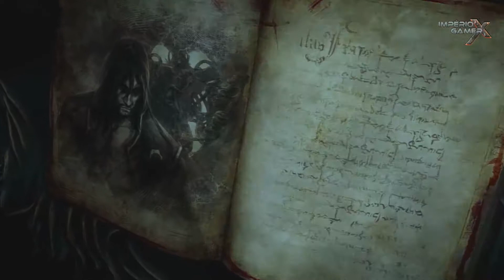Castlevania: Lords of Shadow 2 - Pt.19: O fim de Zobek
Mais um detonado no canal do Império Gamer X! Agora é a vez de Castlevania: Lords of Shadow 2, novo game da Konami e da Mercury Steam e disponível para PC, XBOX 360 e PS3.
Vamos embarcar na jornada de Gabriel Belmont, também conhecido como Drácula, em sua jornada em busca de se livrar de uma vez por todas de sua imortalidade.